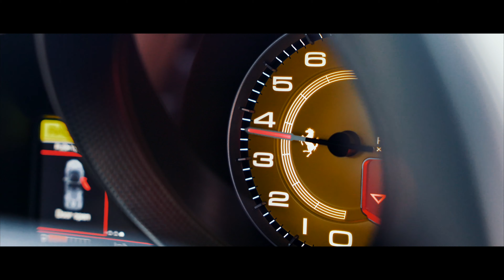FERRARI F8 BLASTING THROUGH THE UK COUNTRYSIDE 🚀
Super short video of the Ferrari F8 in rainy Manchester!